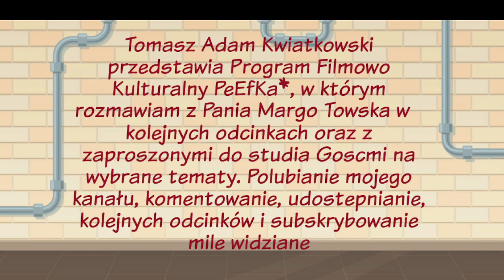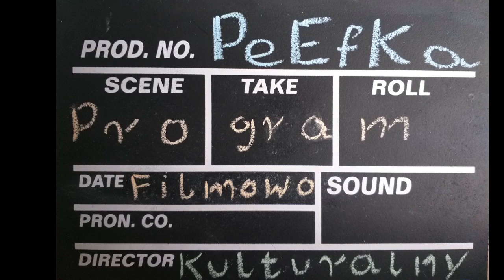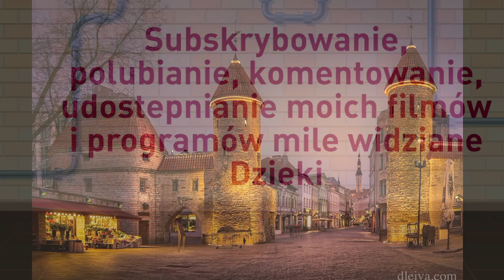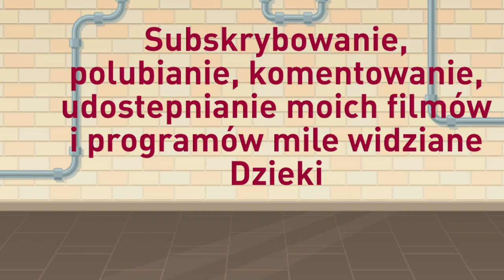Horror objawienie (?) Podróż do Tallinna i Jerzy Janowicz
Ja, Tomasz Adam Kwiatkowski w Programie Filmowo Kulturalnym PeEfKa dziś  razem z Panią Margo Towską rozmawiamy na temat premier filmowych takich produkcji jak Mów do mnie i Demeter - przebudzenie zła. Dziękuję bardzo